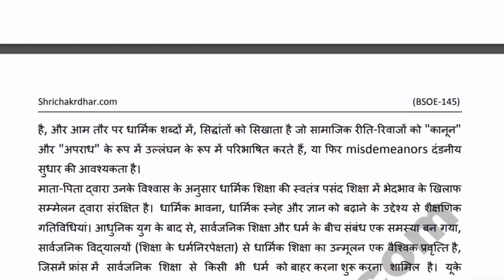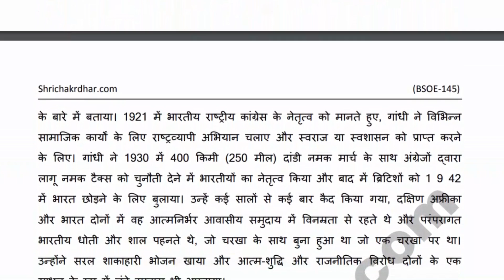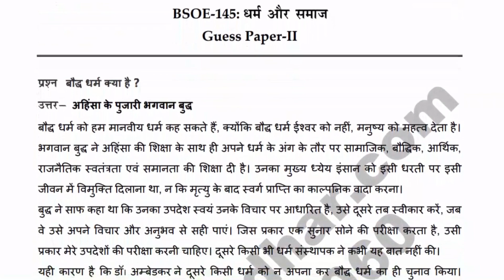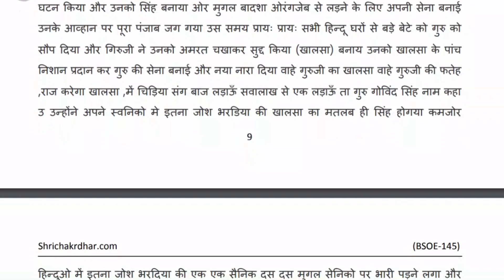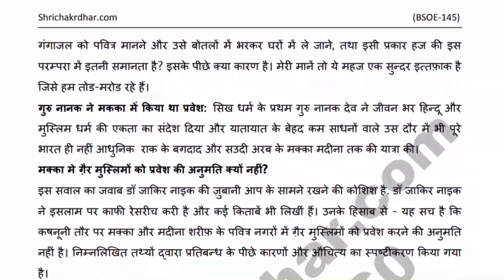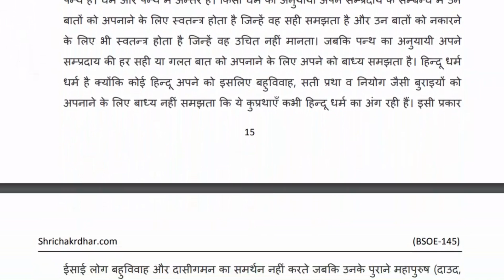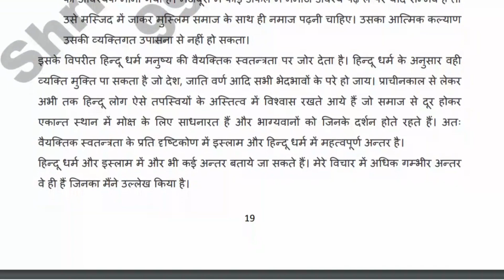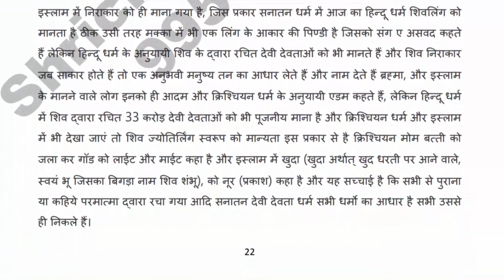IGNOU BSOE 145 Important Questions Answers for Dec 2024 | इन प्रश्नों को पढ़ कर लायें 70% तक अंक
BSOE 145: Dharm aur samaj

IGNOU परीक्षा में Questions कहाँ से आते हैं?
IGNOU परीक्षा की तैयारी कैसे करें?
IGNOU ke Paper me Questions yahi se aate hain
Ignou me pass hone ka tarika
IGNOU Exam Preparation Tips

Get the IGNOU BSOE-145 important Questions Solved pdf.

FOLLOW us for more IGNOU related videos, IGNOU assignment solutions, solved guess papers, important questions and other latest updates.

to get latest IGNOU Study material, IGNOU solved Guess Papers, IGNOU Solved Assignments, IGNOU Previous Year Solved Papers nad IGNOU Project, Synopsis and Report.